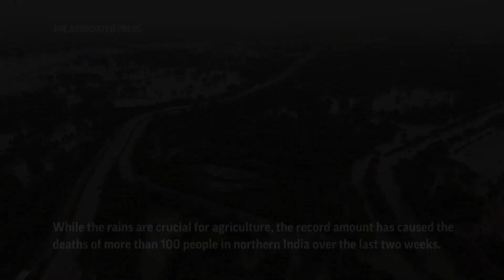Floods inundate low lying parts of New Delhi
ASSOCIATED PRESS
New Delhi, India -  15 July 2023
1. Various of aerial of flood waters on roads near Yamuna river bank ++MUTE++
HEADLINE: Flood water submerges parts of New Delhi
2. Aerial of roads and communities adjacent to Delhi’s iconic Red Fort Monument ++MUTE++
ANNOTATION: Monsoon rainfall has flooded low lying areas of India's capital, with water levels of the city's Jamuna River hitting a 40-year high.
3. Wide of submerged car
4. Wide of Nigambodh Ghat, north Delhi’s Hindu cremation ground which can't be used due to flooding
ANNOTATION: Roads, cars and homes have all been submerged, leading to thousands of people being evacuated
5. SOUNDBITE (Hindi) Mukesh Kumar, Evacuee:
“When the floods came, all my belongings drowned in the waters. I am left with nothing. Three of my vehicles drowned as well. I have nothing left now. We were rescued in a boat. Somehow our lives were saved. We took refuge on top of an electricity pillar. The situation was very bad.”
6. Various of relief camps set up for farming communities that were rescued from floods near the Yamuna river flood plains
ANNOTATION: Despite water levels receding, thousands are still in relief camps while their homes remain flooded.
7. Aerial of a flooded prominent route leading to Connaught Place, a busy commercial area in Central Delhi  ++MUTE++
8. People walking and with bikes trying to cross a flooded street near Kashmere Gate, the main interstate bus terminus
ANNOTATION: Government offices are closed, but private industry remains open, and damage and obstructions have thrown the daily commute into disarray.
9. Aerial of flooding ++MUTE++
ANNOTATION: While the rains are crucial for agriculture, the record amount has caused the deaths of more than 100 people in northern India over the last two weeks.

STORYLINE:
Low lying areas in India's capital Delhi continue to remain flooded on Saturday, despite the River Jamuna's water levels slowly starting to recede.

The water level of the Jamuna River flowing through the Indian capital topped a 40-year record, exceeding 207 meters, or about 680 feet, on Wednesday evening.

Schools and colleges were closed after record monsoon rains led to massive waterlogging, caved in roads, collapsed homes and gridlocked traffic in large parts of northern India, killing more than 100 people within two weeks.

The monsoon season between June and September brings most of South Asia’s annual rainfall.

While the rains are crucial for agriculture, they often cause severe flooding and infrastructure damage.

At least 88 people died, 42 of them in the past six days, and more than 100 were injured in the worst hit mountainous Himachal Pradesh state where cars, buses, bridges and houses were swept away by swirling flood waters, a state government statement said.

The region is nearly 500 kilometers (310 miles) north of New Delhi.

In New Delhi, residential areas close to the Jamuna River were flooded, submerging roads, cars and homes, leading to the evacuation of thousands of people from low-lying areas.

Dozens of cars were blocked by sheets of water, throwing the movement of vehicles into disarray during the morning rush hour in New Delhi on Thursday.

Commuter Surmukh Singh said he had been forced to travel a long distance to get to work to avoid the floods.

Meanwhile, thousands continue to live in relief camps due to their homes still being flooded.

AP video by Piyush Nagpal